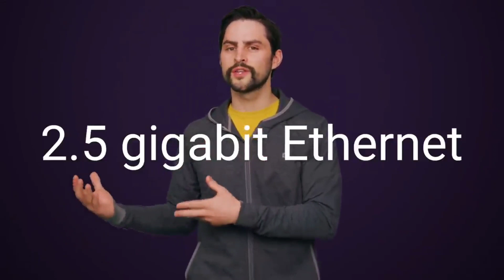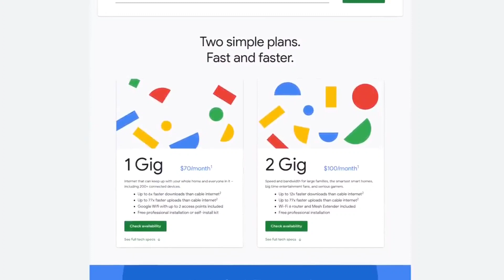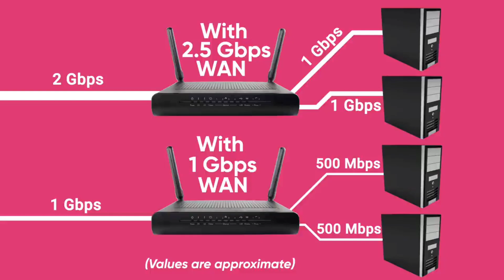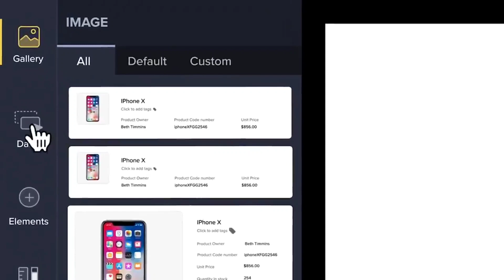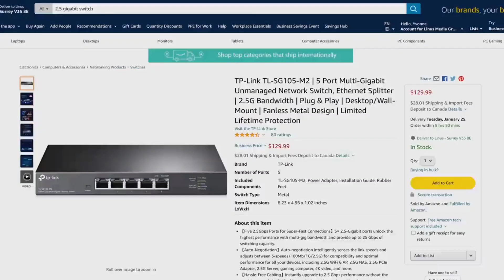ليش في بعض الراوترات عندهم 2.5G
شنو فايده السرعات البورتات بالراوتر
2.5G